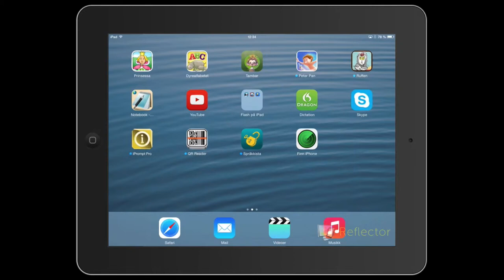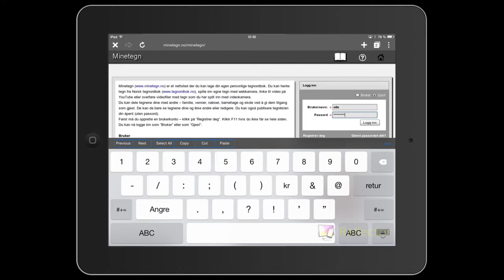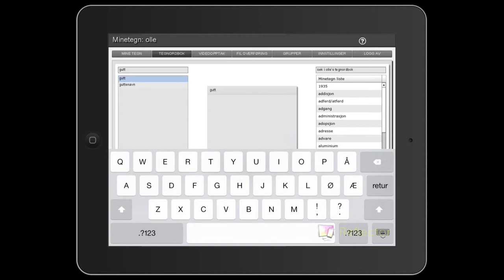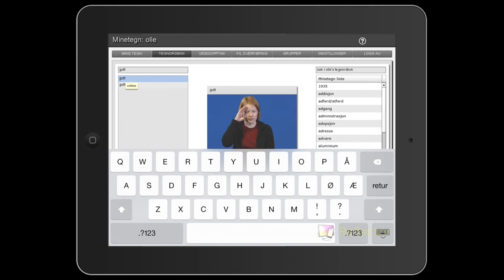Flash på iPad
Viser hvordan man kan se Flash nettsider - f.eks. - på iPad ved å installere appen Puffin.